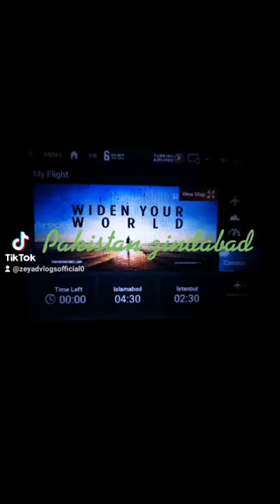off to Pakistan#dadyal#pakistan#azadkashmir#